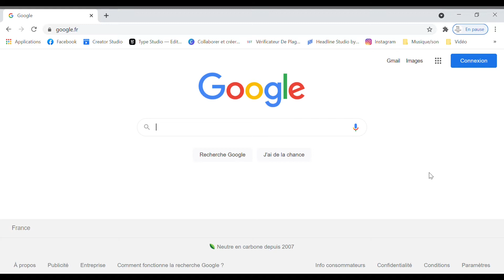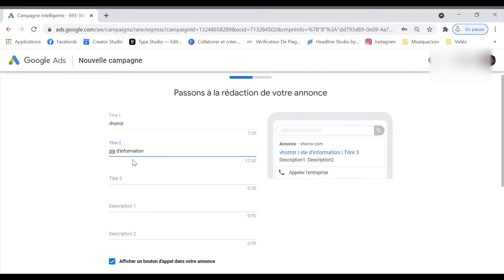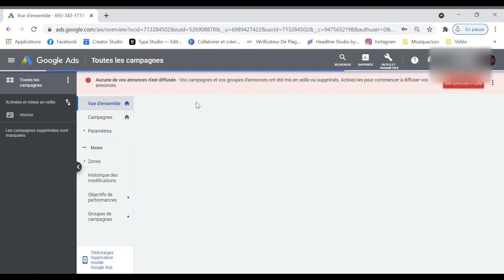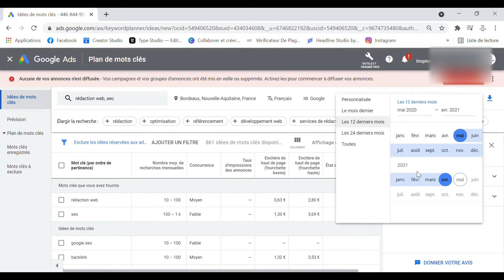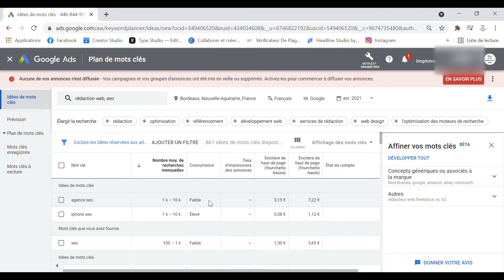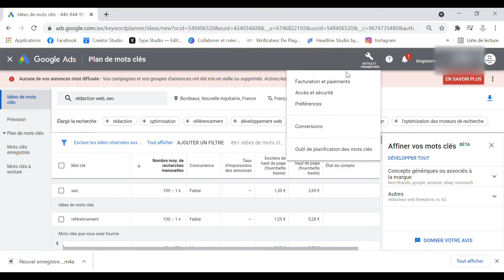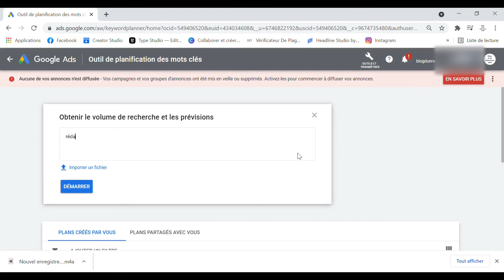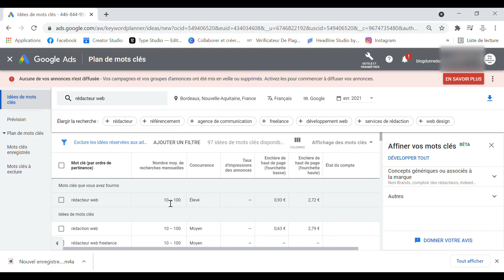Installer et utiliser Google Keyword Planner pour sa rédaction web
Écrire pour le web passe par l’étape de la recherche de mots clés.

Ces derniers désignent les termes utilisés par les internautes dans leurs requêtes sur les moteurs de recherche.

Votre objectif en tant que rédactrice ou rédacteur web est de reprendre ces mots clés dans vos contenus. L’idée est d’apparaître favorablement dans les résultats de la recherche de l’internaute tout en répondant à sa requête.

Si vous débutez en rédaction web ou si vous êtes novice dans le domaine sur lequel vous écrivez, vous ne connaissez pas forcément les mots clés à employer.

Heureusement, il existe un outil qui peut vous aider. Il a l’avantage d’être gratuit et de venir de Google.

C'est l'outil de planification des mots clés (Google Keyword Planner).

Dans cette vidéo, nous vous disons comment l'expliquer et l'utiliser.